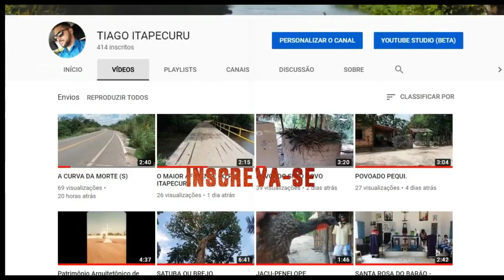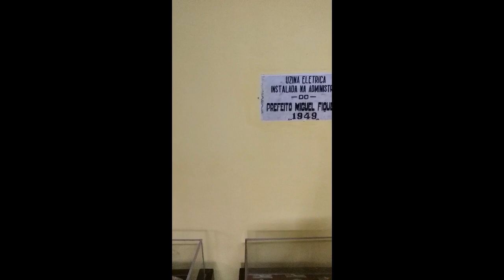USINA ELÉTRICA: O MOTOR A DIESEL.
UM POUCO DA HISTÓRIA DA ELETRICIDADE DE ITAPECURU-MIRIM.